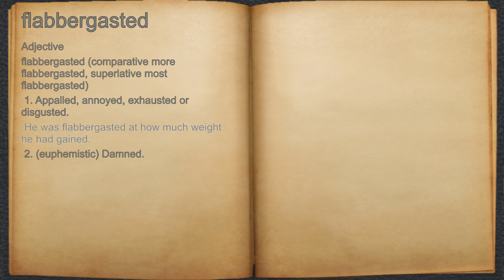What does flabbergasted mean?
A spoken definition of flabbergasted.

Intro Sound:
Typewriter - Tamskp